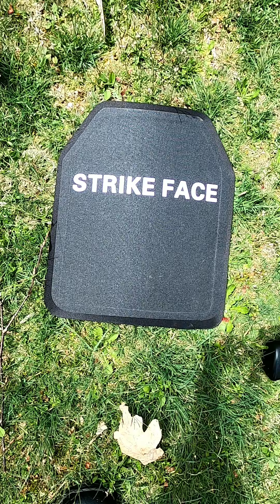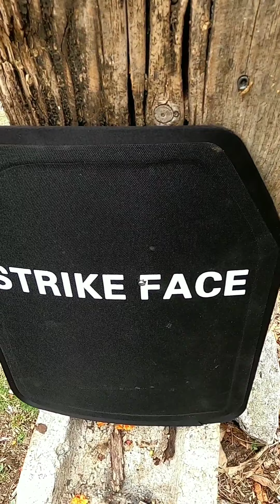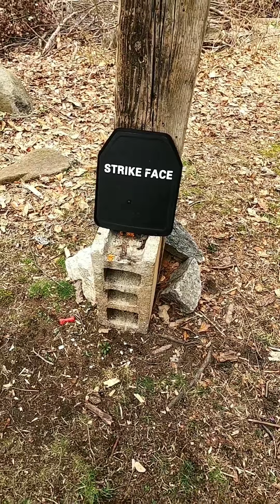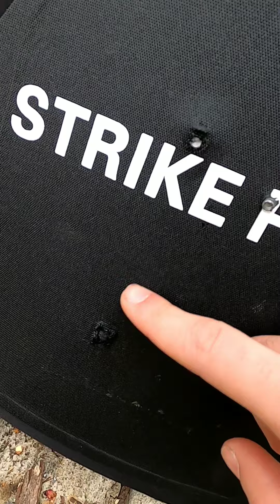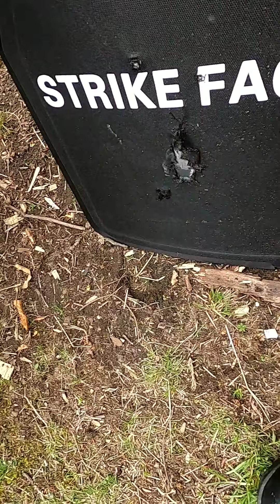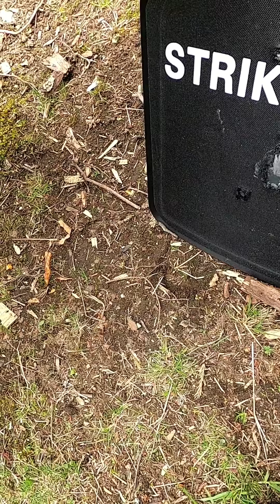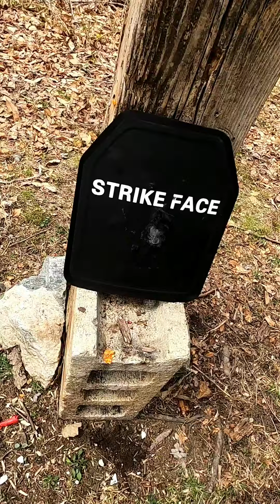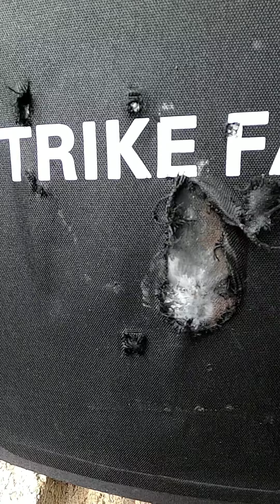Wish body armor vs airguns plus surprise!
In this video, well be testing level 3a wish body armor against airguns to see of it's even close to the advertised rating.